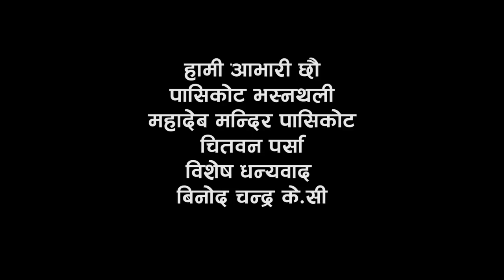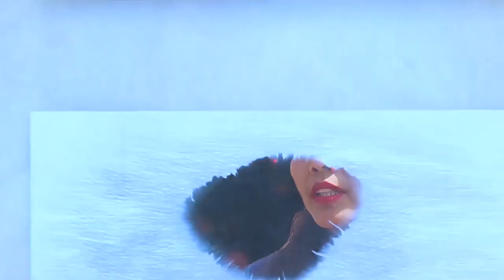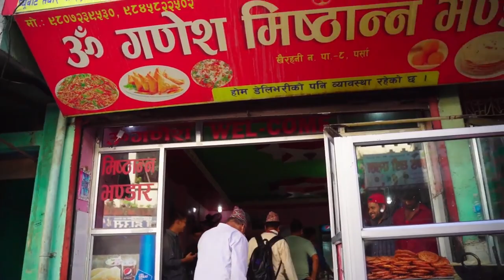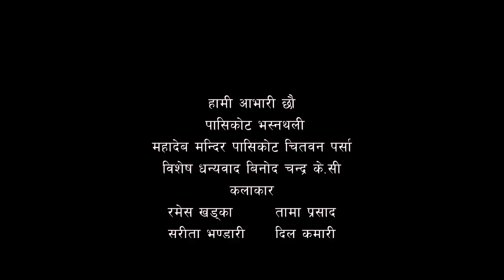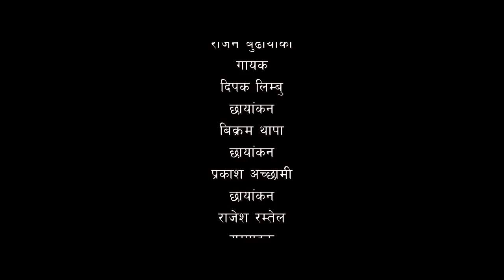Hola Ni | होला नि - TELE SERIAL-20780- Ep - 23 | Ajay Khadka | Bhagawan Bhandari | Sarita Bhandari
Hola Ni | होला नि - TELE SERIAL-2080- Ep - 23 | Ajay Khadka | Bhagawan Bhandari | Sarita Bhandari
HOLA NI ("होला नि")

Hola ni
Eepisode-22

Starring
Ajay Khadka (Haija)
Bhagawan Bhandari (Naranath)
Sarita Bhandari (Dil Kumari)
Ramesh Khadka (Tama Prasad)
Durga Baral (Bhagawani)
Kalpana Thakuri (Saraswati)
Anup Khadka (Maikal Kanchho)
Parameswor KC (Pak Punje)
Baldev Khadka (Chhatpate Buda)
Debika Khadka (Debika)
Ram Sundar Khadka (Ram)
Ambika Thapa (Ganga)
Shree Krishna Thapa

Title Song
Tekendra Karki

Arranger
Sanjay Hamal

Music
Bikash Chaudhari

Singer
Deepak Limbu

Legal Adviser
Rajan Budhathoki

 Make Up
Ambika Thapa

Management
Ram Sunder Khadka

Asst. Direction
Ajay Khadka

Cinematographer
Bikram Thapa

Edit
Rajesh Ramtel

Direction
Binod Khadka

PROVIDED BY
AJAY KHADKA